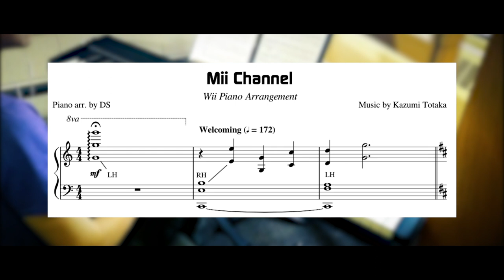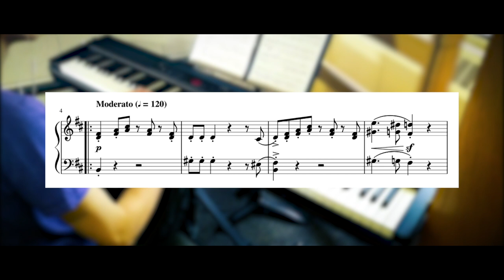Wii - "Mii Channel" [Piano Sheet Music] || DS Music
This is totally not a meme song I swear XD Anyways, hope you enjoy some official looking sheet music for my cover of the Mii Channel theme!

Equipment used:
   DAW: Logic Pro X
   Electric keyboard: Yamaha P-80
   Piano VST: Ravenscroft 275
   MIDI to USB: iConnectivity mio
   Camera: LG K20 V
   Video Software: Adobe Premiere Pro